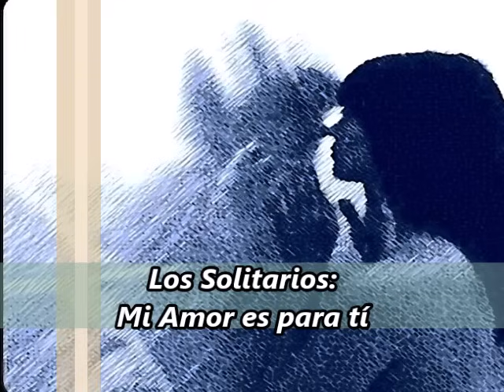Los Golpes & La Tropa Loca & Los Solitarios & Los Freddy´s & Los Pasteles Verdes & Los 4 Soles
1.- Esa Mujer,  2.- Un sueño,  3.- Mi amor es para tí,  4.- El cariño que perdí,  5.- Hipocresía,  6.- Por culpa de tu amor.